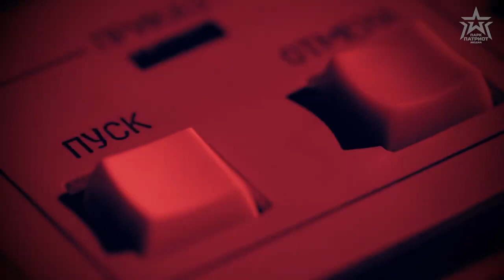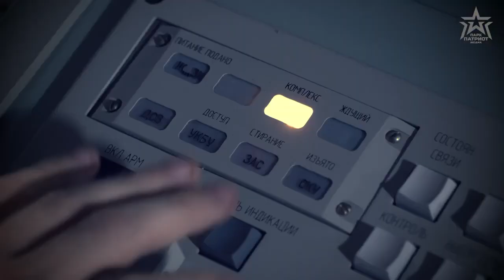Сарматушки (Sarmatushka)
Denis Maidanov menggunakan footage dari film militer Rusiauntuk videonya.

Clip ini cukup keren, dan dibuat mereka untuk peringatan Pasukan Rudal Strategis Rusia.